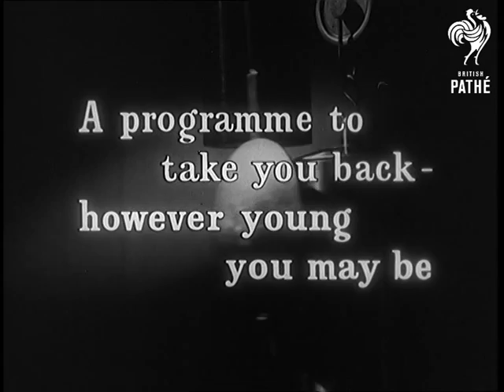Time To Remember - A New Era 1931 - Reel 1 (1931)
Reel 1.

01:00:12 Singer Elsie Carlisle and her band perform a song about her boyfriend who has gone off with 'The Girl Next Door'.

01:00:58 Opening Titles - "Time to remember - a programme to take you back, however young you may be - recalled by Anthony Quayle".

01:01:20 Shots of a large group of young hikers setting off for a walk in the countryside.

01:01:43 Title: "A New Era"

01:01:50 People riding horses in Rotten Row in London's Hyde Park. Group of Guardsmen in busbies march past. More shots of riders. Ext. Shot of Stewards Restaurant and London traffic. LS of Palace of Westminster (Houses of Parliament).

01:02:41 International leaders gather on steps of building for Conference on economic stability and disarmament. Seven Power Conference, Ramsay MacDonald, French politicians Aristide Briand, Pierre Laval, Italian Foreign Minister Dino, conte di Grandi, and American Secretary of State Henry L Stimson among them. CU MacDonald and Germany's Franz Von Papen. VS of the group.

01:03:11 Miss Slade leads party off boat in London docks. Some way behind comes Mohandas K Gandhi (Mahatma) who is here for the Round Table Conference on India. He walks along docks. CU of him in car.

01:03:37 Gentlemen in Hyde Park. More shots of riding.

01:03:53 The Hunger march ends in Hyde Park. Shots of marchers carrying banner 'Miners March To London". Pan along row of empty coal trucks.

01:04:16 Large crowds gather in Downing Street. MS Front door No 10. Members of the new National Government come down steps into garden of No. 10 Downing St. Inc. James Ramsay MacDonald, Stanley Baldwin, Philip Snowden and Sir Herbert Samuel. Shots of them posing for cameras - including J H Thomas and Neville Chamberlain. LS of speech by Stanley Balwdin, Neville and Austen Chamberlain are also there.

Continued on next reel.
 FILM ID:1103.01